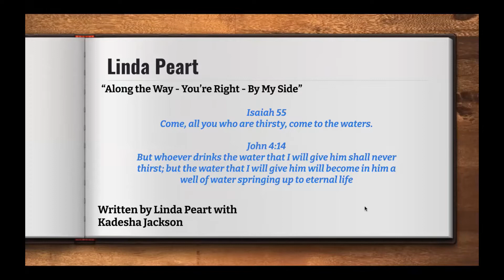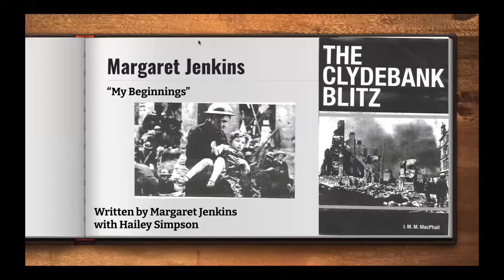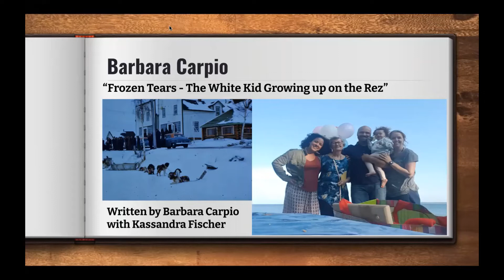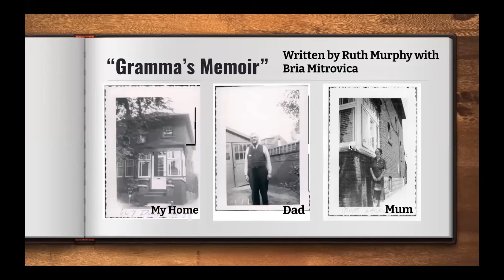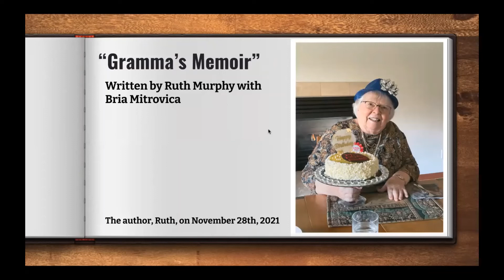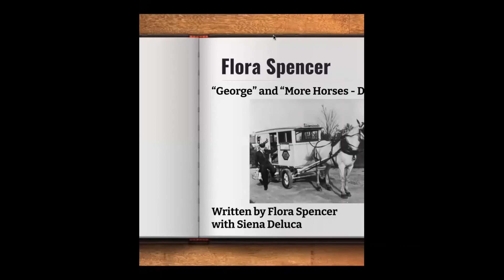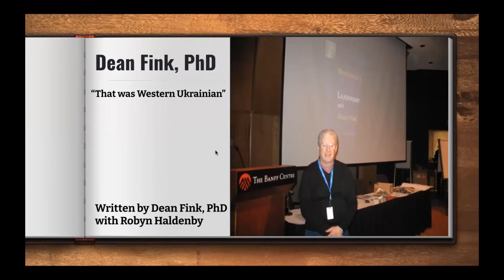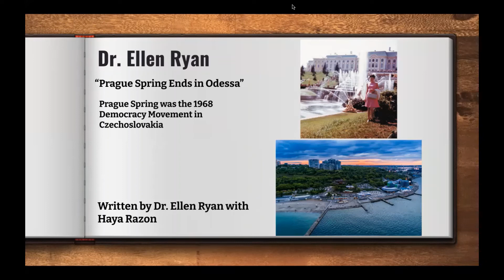Memoir Fest 2022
Memoir Fest 2022 was hosted by Hamilton Aging in Community in collaboration with McMaster University and the Health, Aging and Society program. Seniors and their student partners worked together throughout the semester to create a senior's memoir, complete with pictures and creative titles. This video is from our Zoom meeting in which all of the Intergenerational Memoir Project participants came together to share their life stories and many laughs!